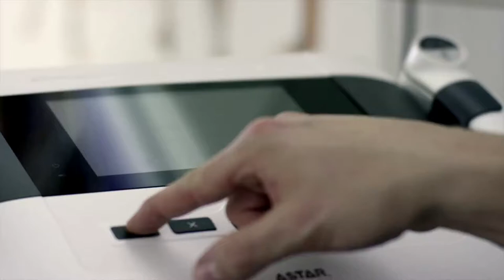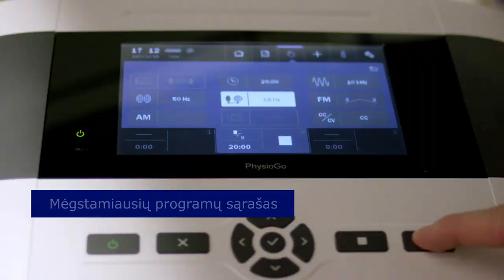PhysioGO 701I aparatas - terapinių galimybių pristatymas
Elektroterapijos, sonoterapijos, lazerio, magnetoterapijos ir kombinuotos terapijos aparatai.
PhysioGo 701I yra technologiškai pažangiausias „Astar PhysioGo“ šeimos prietaisas. Šis daugiafunkcinis prietaiso modelis buvo sukurtas tam, kad vartotojai galėtų atlikti daugybę kineziterapijos procedūrų tiek biuruose, tiek aplinkos terapijoje.

Maksimalios galimybės viename įrenginyje. Susipažinkite su pavyzdiniu „Astar“ prekės ženklo produktu PhysioGo 701I, apjungiančiu elektroterapijos, ultragarso terapijos, lazerio terapijos, magnetoterapijos ir kombinuotos terapijos aparato galimybes.

Pagrindinis PhysioGo 701I prietaiso bruožas yra maksimaliai platus terapijų asortimentas. Po išsamios elektrodiagnostikos pacientas gali tiksliai pasirinkti gydymo metodą pagal savo poreikius. Keičiant skirtingus kineziterapijos metodus galima greitai numalšinti skausmą ir padidinti jo veiksmingumą. PhysioGo 701I įgalina elektroterapiją ir lazerio terapiją, kuri stimuliuoja audinius, greitai palengvindama skausmą pacientams, kenčiantiems nuo kaulų ir raumenų sistemos sutrikimų.

Turinys:
00:00 Įžanga
00:24 PhysioGo 701i
00:31 Pristatymas
01:24 Outro